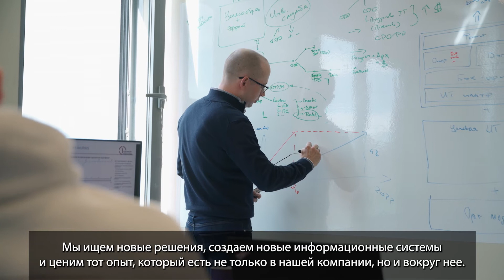Какие IT-специалисты нужны ПГК сейчас?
В ПГК открыто множество вакансий в цифре. Александр, директор департамента проектного управления IT, рассказал, в каких направлениях развивается компания и какие специалисты нужны ПГК сейчас.